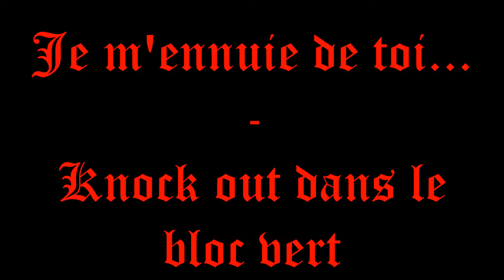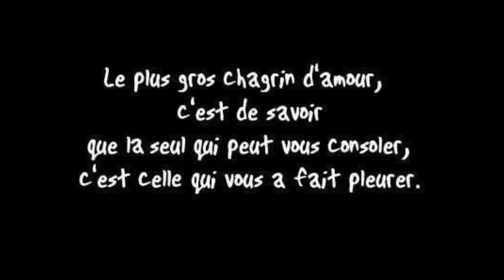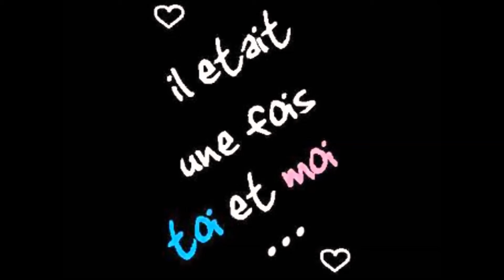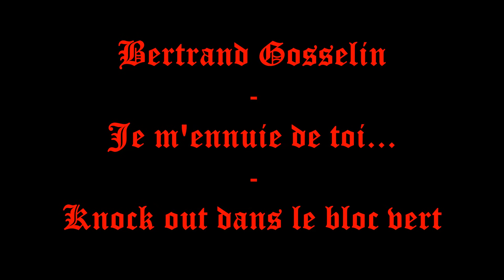Bertrand Gosselin - Je m'ennuie de toi - Knock out dans le bloc vert...